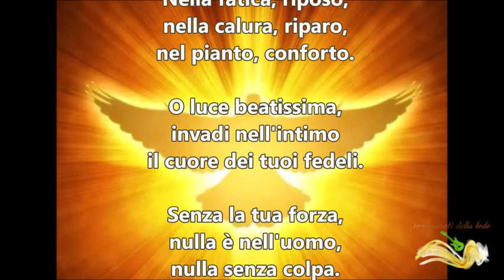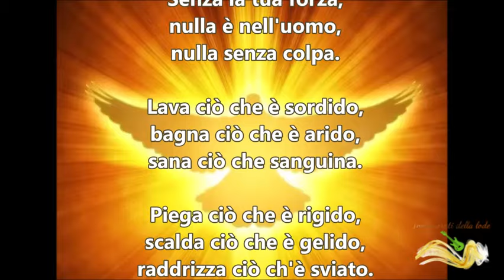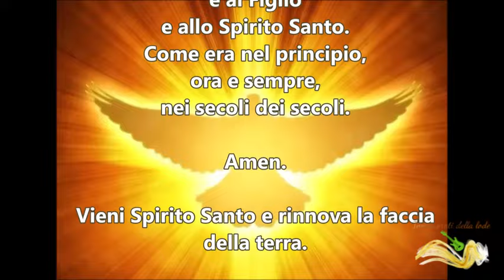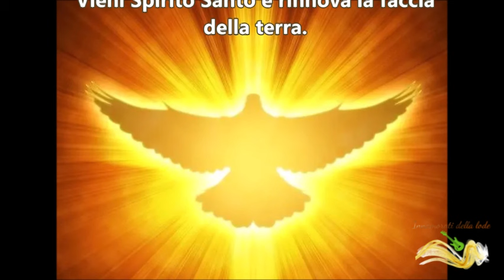Novena allo Spirito santo 8° giorno.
Libri consigliati